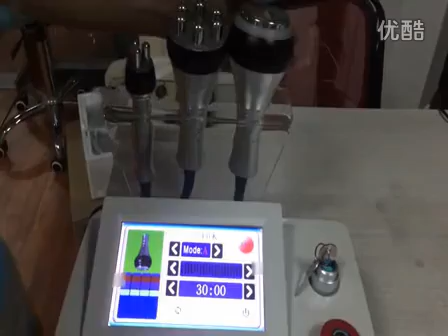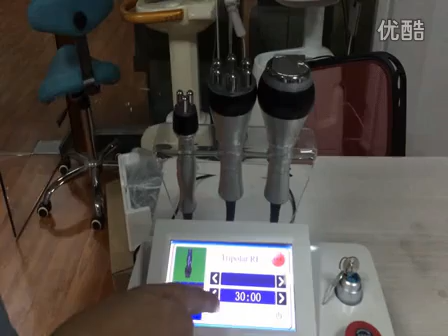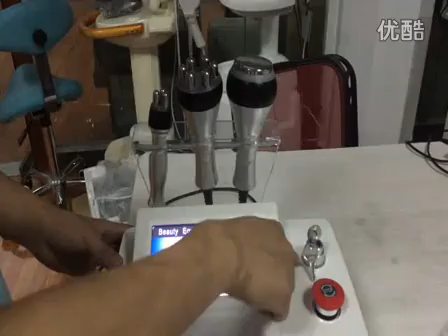AYJ-806A cavitation rf slimming machine